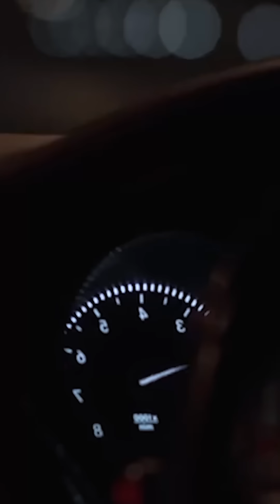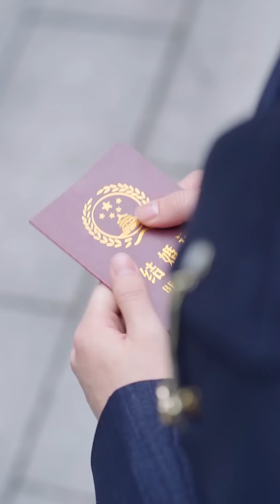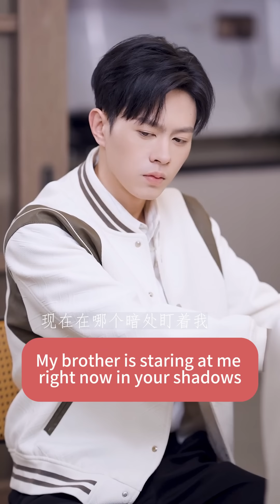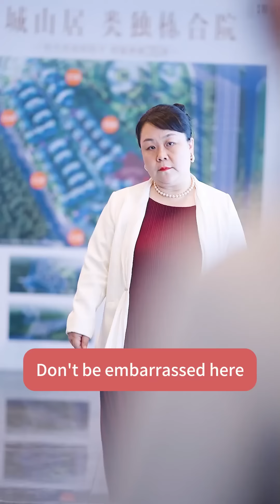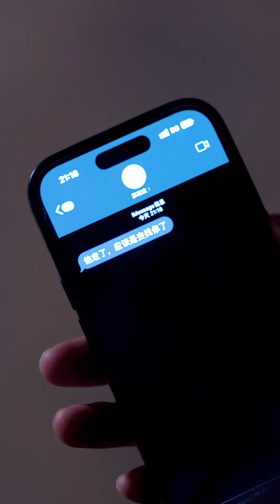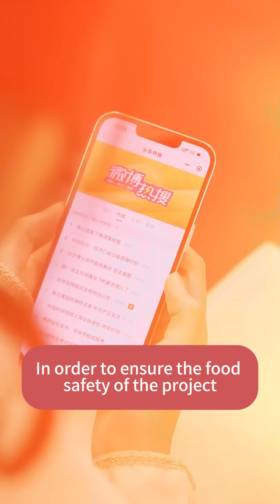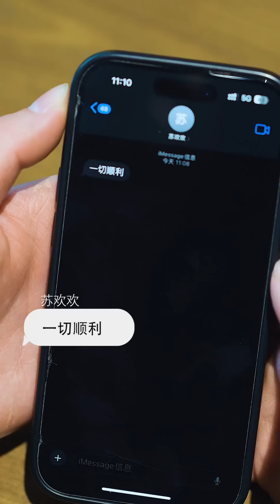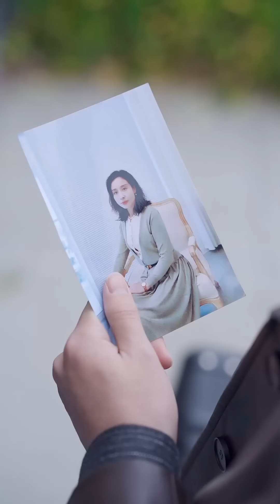The CEO’s wife is willing to give up her body for her husband!drama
This short drama is an original shot by our side and exclusively uploaded on this channel. All other content is pirated!